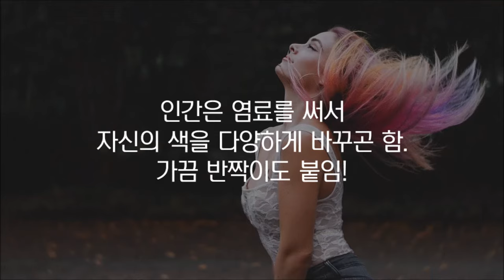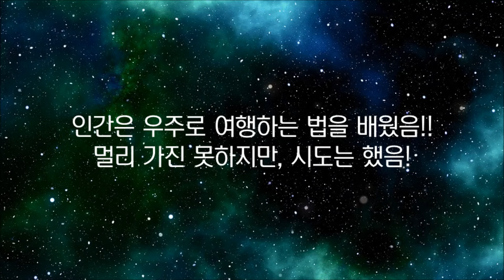인간이 귀여운 생물인 이유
무슨 열정적인 외계인 인류학자가 쓴 거 같네;;